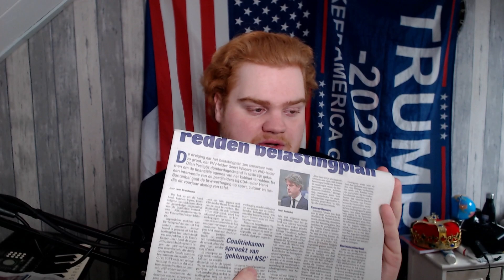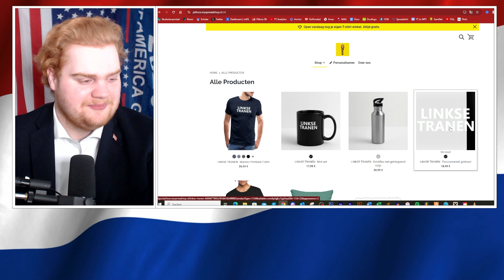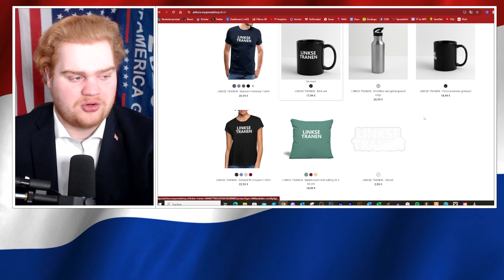Wilders REDT OPNIEUW het Kabinet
Na de heisa rondom de staatssecretaris Achahbar (NSC) blijkt maar weer dat de enige die zijn taak serieus neemt Geert Wilders (PVV) is. Wilders heeft deze week TWEE KEER het kabinet-Schoof gered. Eerst met het belastingplan en daarna na de racisme- of discriminatie-ophef. Ook reageert Jens op de verkiezingsuitslag en linkse meltdown van Donald Trump in Amerika. Ik ben Jens van Kakerken en dit is de JENS-Cast!